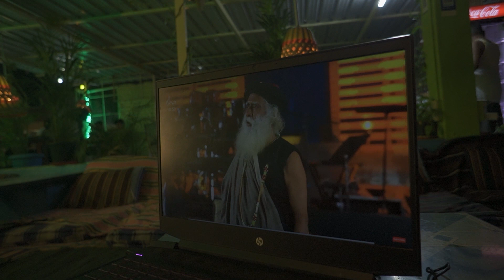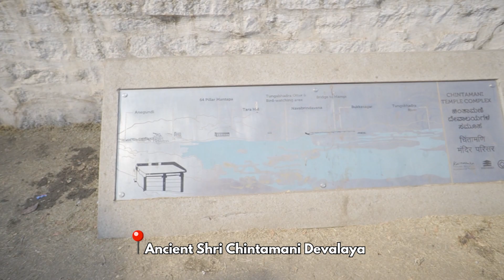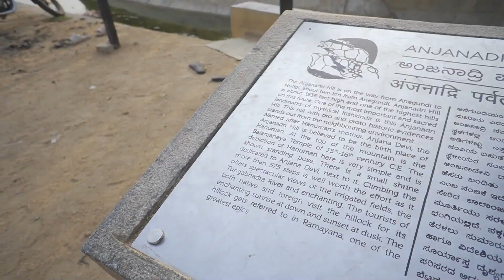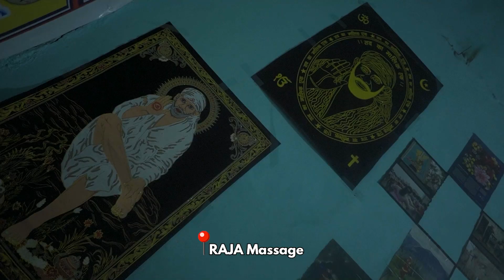Over-night Hampi Mahashivratri 2024 | Virupaksha Temple, Anjanadari Hills😍Radhika Jagtap Hampi Vlog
Embark on a soulful journey with me, Radhika Jagtap, as I celebrate Mahashivratri 2024 in Hampi. Join me as I delve into the spiritual essence of Virupaksha Temple, staying awake all night to embrace the divine energy of the occasion. Experience the serene sunrise during my morning yoga session, followed by seeking blessings at Virupaksha Temple and witnessing the enchanting sunset at Hemkutha Temple Complex. Glide through the tranquil waters of Tungabhadra River before returning to Virupaksha Temple for a night of profound spiritual connection. Come along and immerse yourself in the heart of Hampi during Mahashivratri 2024, guided by Radhika.

Setup
DSLR: Sony alpha 6400 with 50 mm lens and 16mm lens
Mic: Canon